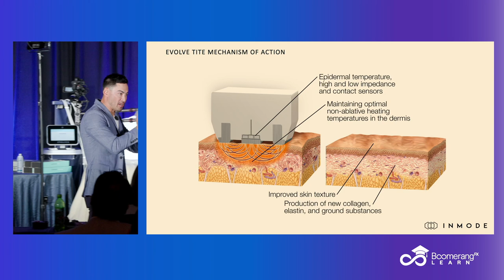The Science of Radio Frequency Energy with Dr. Maningas!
🔥 Unlocking the Science of Radio Frequency Energy with Dr. Maningas! 🔥 Dive deep into the fascinating world of radio frequency energy as Dr. Maningas explains the intricate process of tissue stimulation. Follow along as he breaks down the mechanism, from the oscillating flow of energy to the resulting jostling and friction within tissue molecules. Witness firsthand how this friction generates heat, igniting the fibroblasts to rejuvenate collagen production and enhance the integrity of collagen elastin fibers. And yes, Dr. Maningas has the numbers – a remarkable 47% increase!